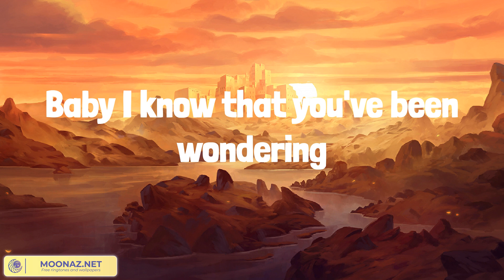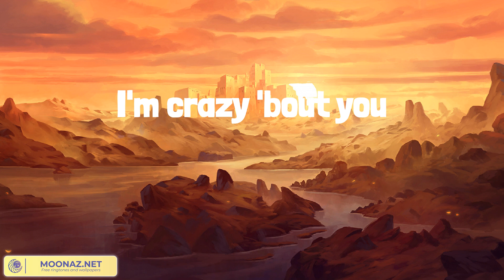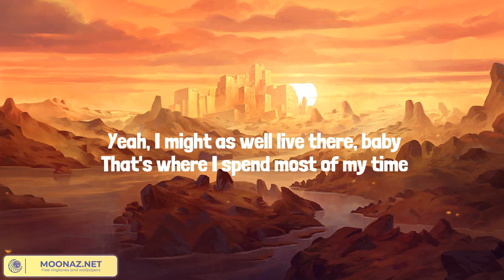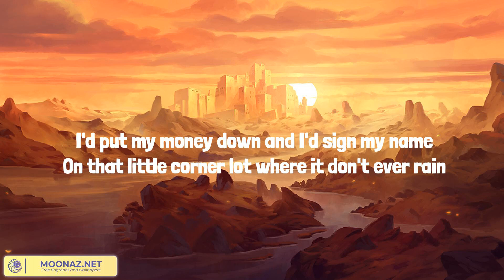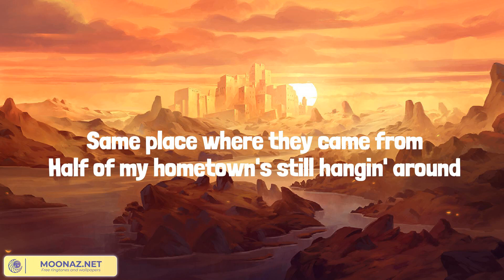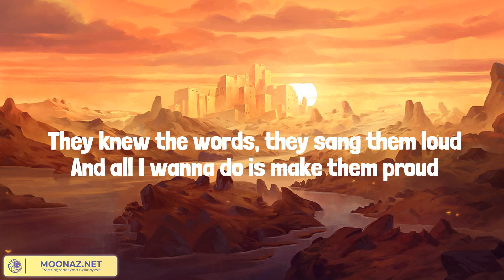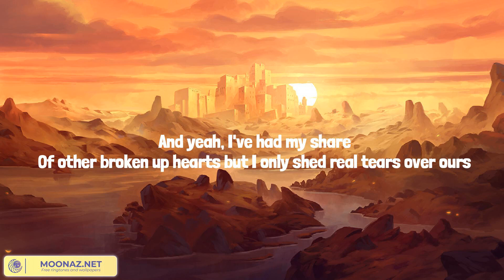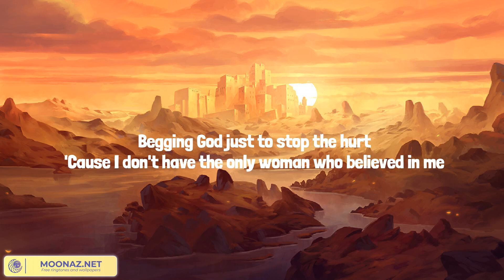In Case You Didn't Know (Lyrics Mix) Brett Young, Old Dominion, Kelsea Ballerini, Bailey Zimmerman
00:00 Brett Young - In Case You Didn't Know
03:44 Old Dominion - Memory Lane
06:36 Kelsea Ballerini - half of my hometown (feat. Kenny Chesney)
10:27 Bailey Zimmerman - Religiously

Mmm, so here goes nothing
That did it, mmm
I'm thinking
One of the things that I've been feeling
Mmm it's time you here 'em
I'm crazy 'bout you
Yeah you had my heart a long, long time ago
Mmm, in case you didn't know
No, no in case you didn't know